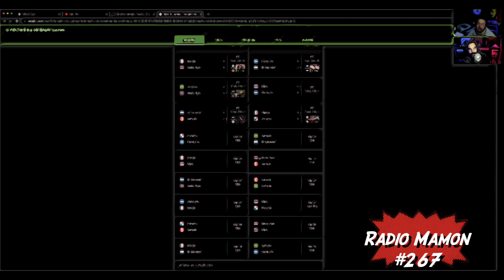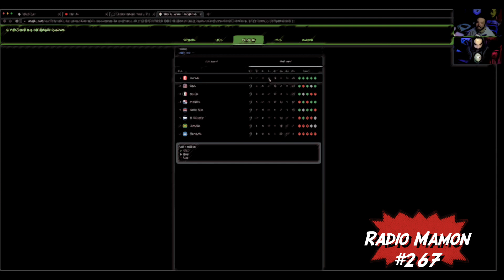El Estafador de TINDER ! "Tinder Swindler "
Chido por mirar 👊🏼 Ayuda que siga creciendo
-Si quieres ayudar con una donación